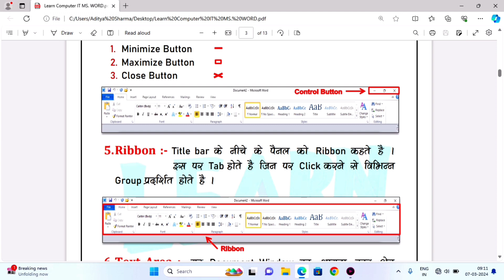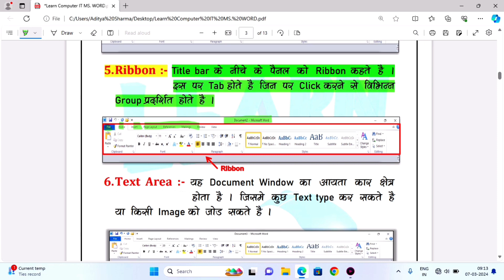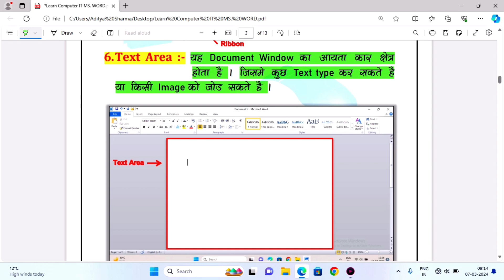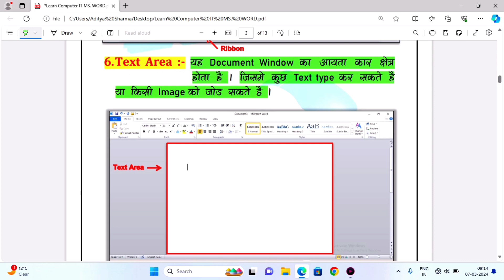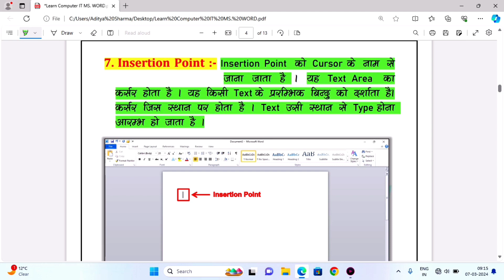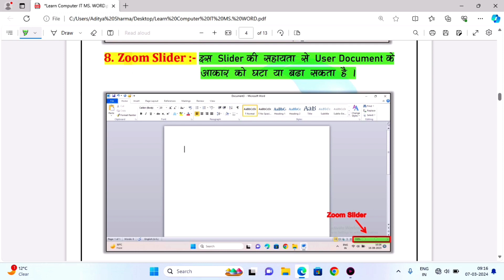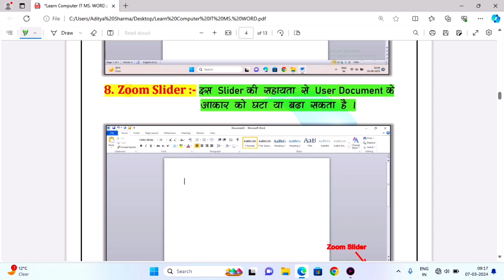Ribbon , Text Area , Insertion Point , Zoom Slider Ms word Basic Tools in Hindi | Lecture 4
1) Home Tab in Microsoft Word
2) Insert Tab in Microsoft Word
3) Design Tab in Microsoft Word
4) Page Layout Tab in Microsoft Word
5) References Tab in Microsoft Word
6) Review Tab in Microsoft Word
7) View Tab in Microsoft Word
8) How to Create Letter and Mailings in Ms-Word
9) Macros in MS-WORD
10 ) Protection in Ms-Word